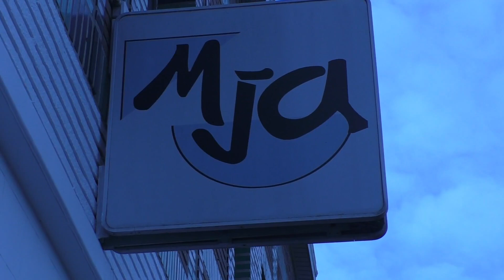Soirée Mocktails Episode One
Vieille vidéo d'un petit concours organisé en 2021, pendant la période Covid.
Quel sera le meilleur cocktail (sans alcool) ? ;-)